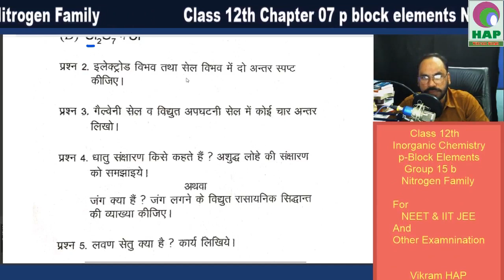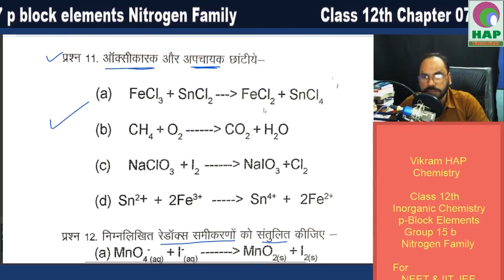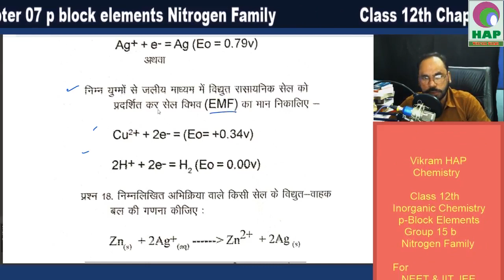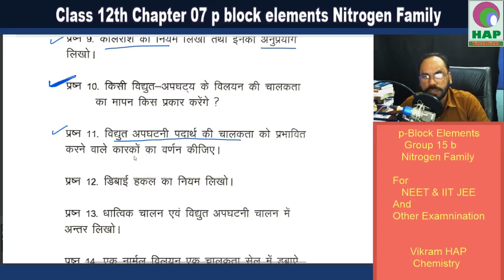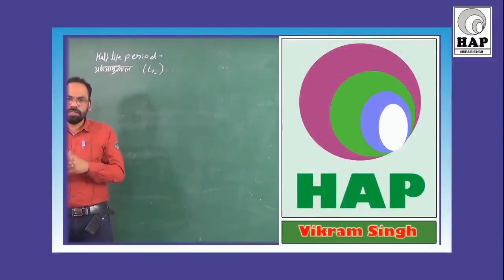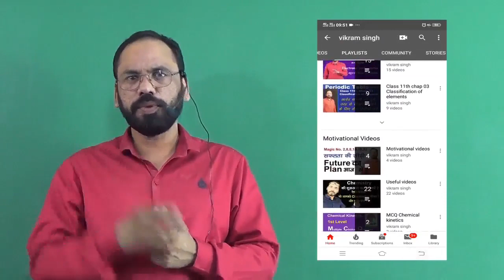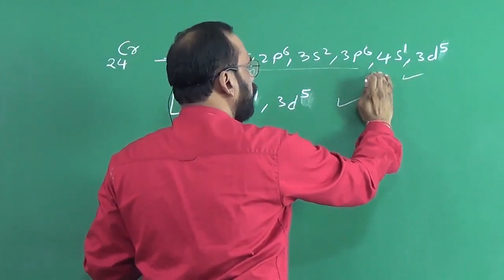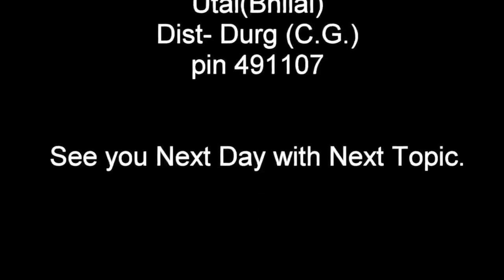Question paper | Vikram HAP Chemistry | class 12th chap 03 | Electro chemistry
क्लास 11th , 12th  की शुरुआत निचे दिए गए लिंक से करे
YouTube me hamare videos h  dekhe

Class 12th
Chapter 06 Isolation of Elements

My New Ch
annel

आप सहयोग करना चाहते है तो इस पर सहयोग राशि जमा कर सकते है आपके द्वारा किया गया सहयोग लाखों स्टूडेंट्स के एजुकेशन में काम आता है
Vikram singh Dewangan
Axis Bank
Branch - Supela chauk Bhilai Durg
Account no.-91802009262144